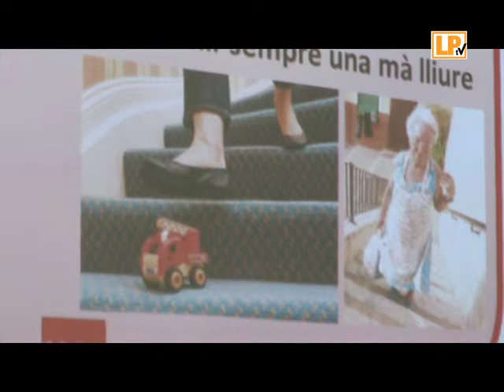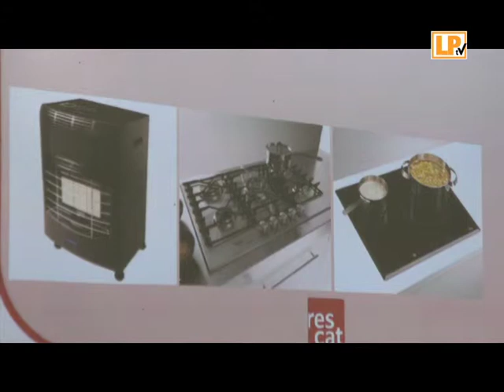CURS SOBRE ACCIDENTS DOMÈSTICS AL CASAL DE LA GENT GRAN DE LA PALMA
El passat dimecres dia 27 de gener, al Casal de la Gent Gran de la Palma es va dur a terme un curs sobre accidents domèstics.

El curs, subvencionat per la Diputació de Barcelona, el va realitzar l'empresa RESCAT, especialitzada en formació sanitària.

L'objectiu d'aquest curs va ser donar a conèixer les situacions més freqüents de risc d'accident a la llar i presentar una sèrie de recomanacions dirigides a prevenir els possibles accidents.